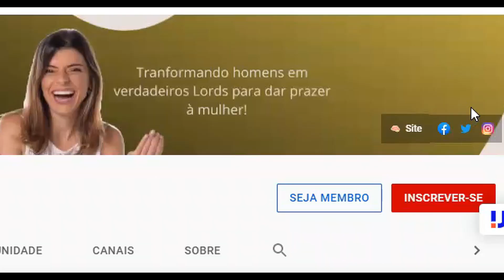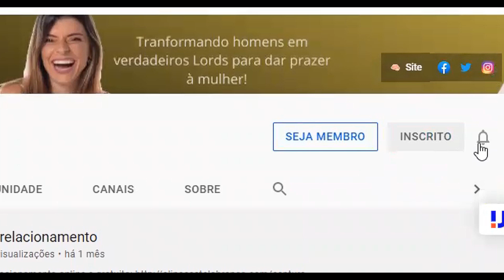Sexlife a pegada do cara e os dilemas do casal com SPOLIER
ATENÇÃO:  TENHO UM PRESENTE PARA VOCÊ LÁ NO FINAL DO TEXTO

Acesse uma aula avançada e gratuita do curso COMO DAR PRAZER À MULHER.

- [x] E-book Stop Start. Exercícios para fortalecer o PC e aumentar vigor, controlando a ejaculaç@o precoce.